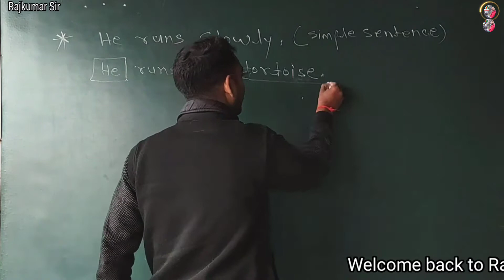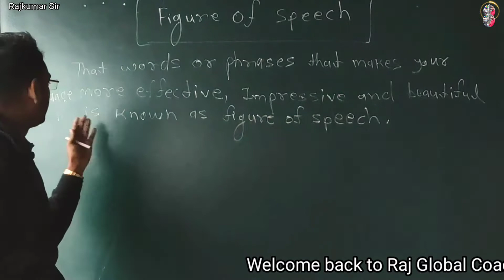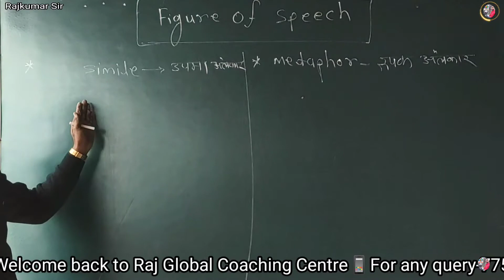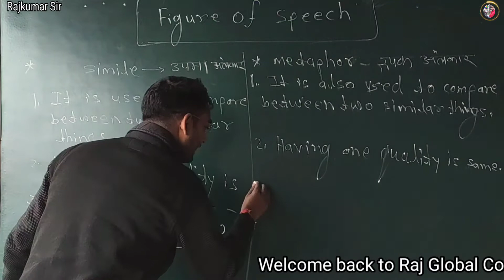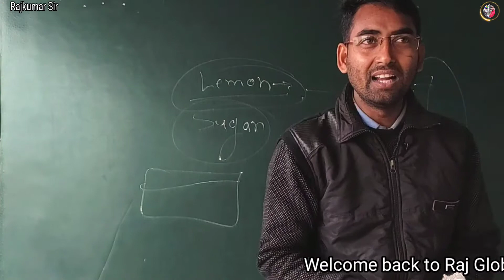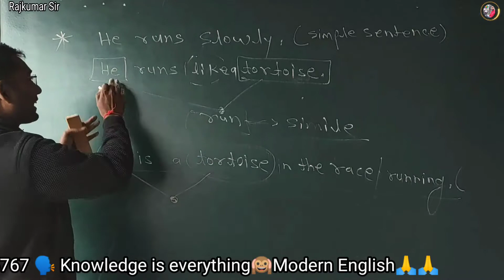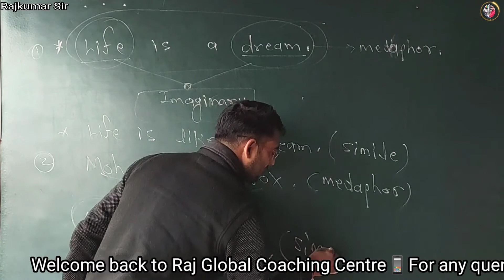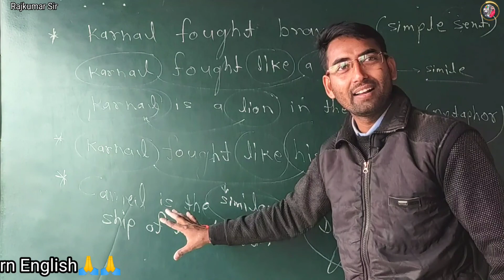🗣️Figure of speech/Figure of Speech in English grammar in Hindi/🙆Amazing class of Figure of speech✍️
👉Today, we are back with one more very interesting topic 'Figure of Speech'.
👉In this video's, we will learn What is 'figure of speech' and what is the use of it in English Grammar.
👉This topic will also help you improving and making your English speaking effective, beautiful and valueable.

🗣️इंतजार हुआ खत्म और हम अब पूरी अवधारणा और विस्तृत उदाहरणों के साथ "Figure of speech" वीडियो के साथ प्रस्तुत हैं।
🗣️"Figure of speech" सीखें और अपने अंग्रेजी व्याकरण को परिपूर्ण बनाना शुरू करें।

 👉इस वीडियो में, हमने चर्चा की है कि Figure of speech क्या है, इसका Phrases , इसकी परिभाषा क्या है और इससे संबंधित कई अन्य अवधारणाएं हैं।

👉अब आप राजकुमार सर के साथ किसी भी परीक्षा की तैयारी कर सकते हैं
उच्च गुणवत्ता वाले प्रश्न और परीक्षण पत्र। हमने कवर किया है.

 👉 विवरण :-⬇️

🗣️राज ग्लोबल कोचिंग सेंटर :- यह उन छात्रों की सहायता करने के लिए एक पहल है जो महंगी कोचिंग का खर्च नहीं उठा सकते हैं या अवधारणा को समझने के लिए कुछ और समय की आवश्यकता है।
 विचार
 (मौखिक और अशाब्दिक),
 अंग्रेज़ी
 (व्याकरण, समझ-comprehension आदि)
 इस चैनल पर फ्री ऑफ कॉस्ट।
 👉राज ग्लोबल कोचिंग सेंटर मेघपुर

 👉आइए इसे सीखना शुरू करें राजकुमार सर से

 कॉपीराइट अस्वीकरण: - कॉपीराइट अधिनियम 1976 की धारा 107 के तहत, आलोचना, टिप्पणी, समाचार रिपोर्टिंग, शिक्षण, छात्रवृत्ति और अनुसंधान जैसे उद्देश्यों के लिए 'उचित उपयोग' के लिए भत्ता दिया जाता है, कॉपीराइट क़ानून द्वारा उचित उपयोग की अनुमति है जो अन्यथा हो सकता है  उल्लंघन करना।  गैर-लाभकारी, शैक्षिक या व्यक्तिगत उपयोग उचित उपयोग के पक्ष में संतुलन का सुझाव देता है।

a figure of speech in which a part is used for the whole,
figure of speech in i wandered lonely as a cloud,
a figure of speech in which one, thing is compared to other
figure of speech इन हिंदी,
फिगर ऑफ स्पीच इन हिंदी,
फिगर ऑफ स्पीच इंग्लिश में,
फिगर ऑफ स्पीच इन,
फिगर ऑफ स्पीच इंग्लिश ग्रामर,
figure of speech in hindi and english,
figure of speech अलंकार,
figure of speech ka hindi name,
फिगर ऑफ स्पीच क्लास 12,
फिगर ऑफ स्पीच की परिभाषा,
फिगर ऑफ स्पीच किसे कहते हैं,
फिगर ऑफ स्पीच के प्रकार,
फिगर ऑफ स्पीच क्लास ट्वेल्थ,
फिगर ऑफ स्पीच कक्षा 12,
examplanning .com figure of speech,
फिगर ऑफ स्पीच ग्रामर,
टाइप्स ऑफ़ फिगर ऑफ स्पीच,